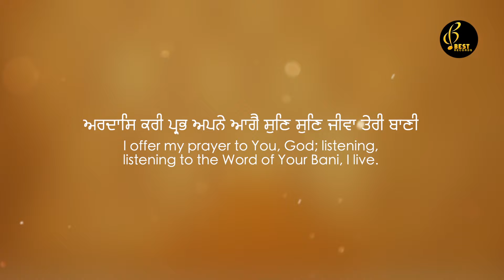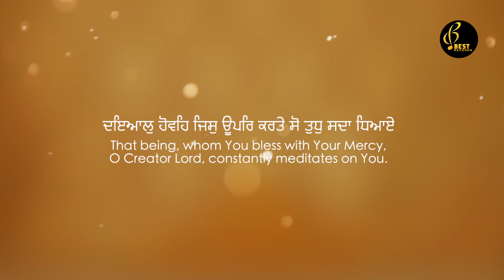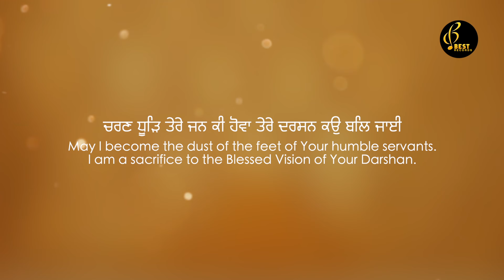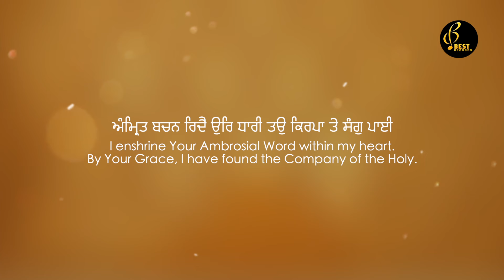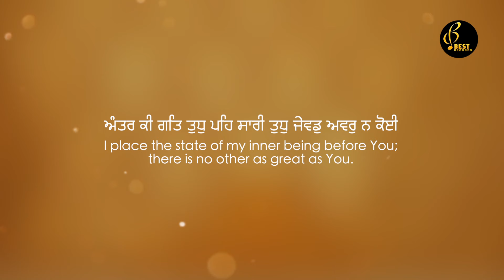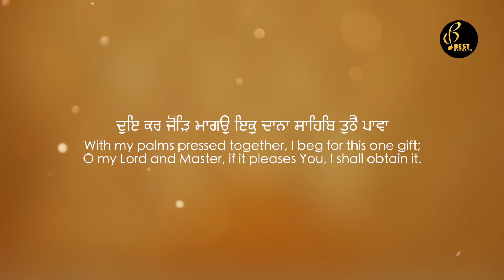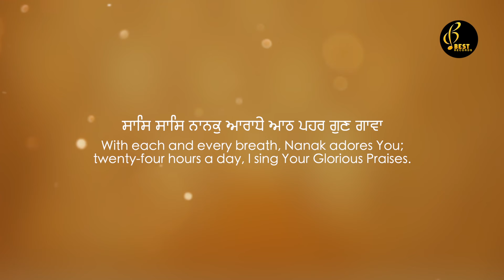New Shabad Gurbani Kirtan 2024 - Ardas Kari Prabh Apne - Bhai Jasbir Singh Ji Lovely - Best Records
Best Records Presents Latest Shabad Gurbani 2024 | New Shabad Gurbani kirtan 2024 | Most Popular Shabad | Shabad Gurbani Kirtan

Shabad - Ardas Kari Prabh Apne Aage
Album - Bajoh Pyare Koe Na Saare
Saathi - Bhai Gurpreet Singh Ji
Tabla - Bhai Gurjot Singh Ji
Producer - Parminder Singh  , Jaspreet Singh